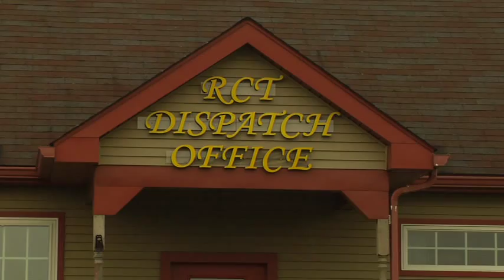Richard Carrier Trucking | One Man's Dream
In America we all dream big, this is the journey of an immigrant.  Richard Carrier came to America after quitting school in Canada in the eight grade seeking work.  With little English speaking ability, he taught himself.  Through self sacrifice, hard work and a sense for the business world, Richard is every bit what this country stands for.